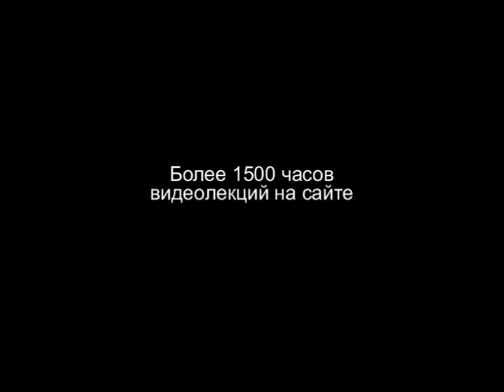TVS HS 204 Rus 38 Евангельско баптистское братство с 1880 по 1905 год Нравы Музыка Литература